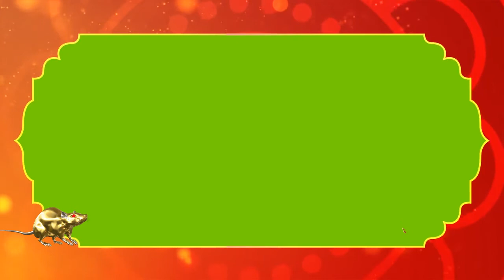GANESHA FRAME | GANESHA GRAPHICS | GANESHA CHROMA | SASTE GFX